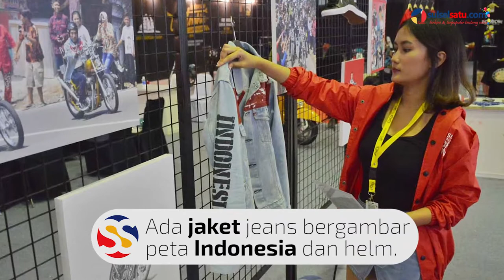Motor Jokowi Hadir di IIMS Makassar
SULSELSATU.com, MAKASSAR – Sejumlah pengunjung antre untuk berfoto di sepeda motor milik Presiden, Joko Widodo (Jokowi) pada acara International Indonesian Motor Show (IIMS) di Celebes Convention Center, Jalan Metro Tanjung Bunga, Makassar, Jumat (12/10/2018).

Tidak hanya bisa berfoto bersama tunggangan RI 1, tetapi pengunjung juga dapat mengenakan properti yang dikenakan Jokowi saat menunggangi choppernya yakni jaket jeans bergambar peta Indonesia dan helm.

Fotographer : Moh Niaz Sharief
Video Editor: Andi Hermanto
Editor: Kink Kusuma Rein